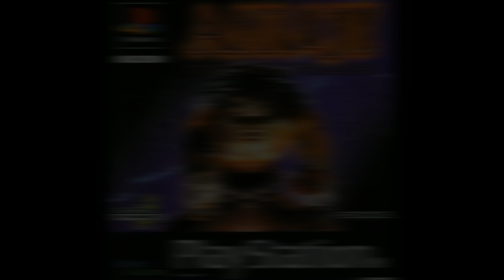Akuji The Heartless/OST/The Bloodswamp (Stygia)